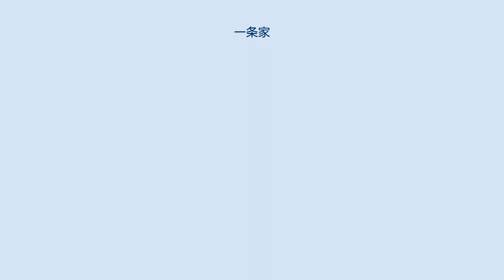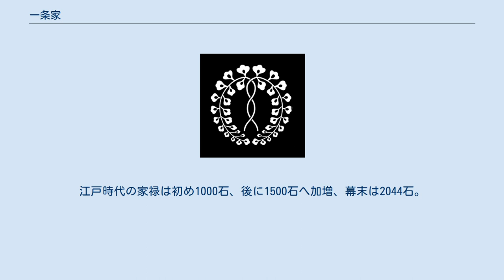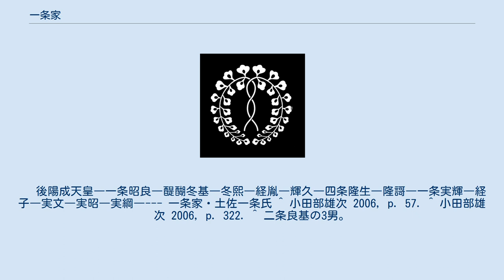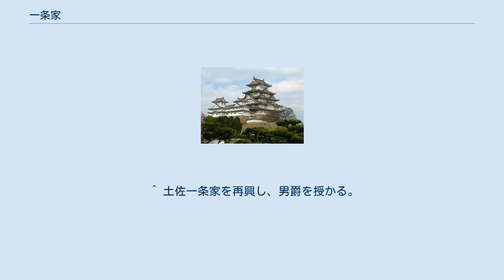一条家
一条家（いちじょうけ）旧字体（一條家）は、公家の五摂家のひとつで華族の公爵家のひとつである。
別称は桃花殿。
 藤原氏北家摂関家九条流で、鎌倉時代にその家を確立した公卿である。
九条道家三男一条実経を祖とする。
実経は長兄で九条家の嫡流である教実、次兄で二条家の祖である良実と比べ、父・道家に溺愛されていたため、彼が創建した一条殿を実経が受け継いで住んだ事が家名の由来。
また、道家の溺愛ぶりにより一条家には九条流の政治的権威を裏付ける桃華堂文庫（後二条師通記、玉葉、玉蘂）が伝来している。
序列は近衛家に次ぎ、九条家とは同格、二条家、鷹司家の上位に列した（なお、九条家とは南北朝時代に九条流嫡流を巡って相論となったが、後光厳天皇によりいずれも嫡流であるとの綸旨が下された。詳細は九条家の項目を参照のこと）。
なお、一条房経の代で実経の血脈が絶えるが、二条良基の子である経嗣が一条家を継承した。
家紋は一条藤。
江戸時代の家禄は初め1000石、後に1500石へ加増、幕末は2044石。
維新後、実輝が公爵に叙せられた。
別称は桃花殿。
 室町時代の一条兼良は、政治以外に、学問や連歌の文化的活躍も残した。
また、戦国時代には一条教房が、応仁の乱を機に所領であった土佐に下向し、分家が戦国大名化し土佐一条家となった。
 江戸時代初期、関白一条昭良の次男冬基が醍醐家（清華家の家格）を創立した。
幕末期の当主・一条忠香の三女・美子が明治天皇の皇后となった（昭憲皇太后）。
 また、昭良の実父は後陽成天皇であり（皇別摂家）、現在の一条家は天皇家の血を以下の形で引き継いでいる。
 　後陽成天皇―一条昭良―醍醐冬基―冬熙―経胤―輝久―四条隆生―隆謌―一条実輝―経子―実文―実昭―実綱―--- 一条家・土佐一条氏 ^ 小田部雄次 2006, p. 57. ^ 小田部雄次 2006, p. 322. ^ 二条良基の3男。
 ^ 後陽成天皇の第9皇子。
 ^ 鷹司房輔の末子。
 ^ 閑院宮直仁親王第4皇子。
鷹司基輝の養嗣子。
 ^ 今出川公久の娘。
徳川慶喜の御台所。
 ^ 四条隆謌の7男、最初の夫人は実良の三女の良子。
 ^ 醍醐忠順の3男、夫人は実良の三女の良子。
後に廃嫡・離縁 ^ 大炊御門師前の子、夫人は実輝と良子の二女の経子。
 ^ ボーイスカウトの日本での創始者佐野常羽に養子入りし、（竹田宮恒久王の娘こと）禮子女王の夫。
 ^ 土佐一条家を再興し、男爵を授かる。
 ^ 九条道孝の子。
後に実家に戻り分家。
 ^ 西条松平家松平頼庸の養子 国立歴史民俗博物館の『旧高旧領取調帳データベース』より算出した幕末期の一条家領は以下の通り。
（11村・2,044石余）